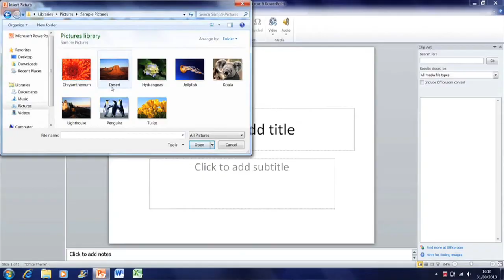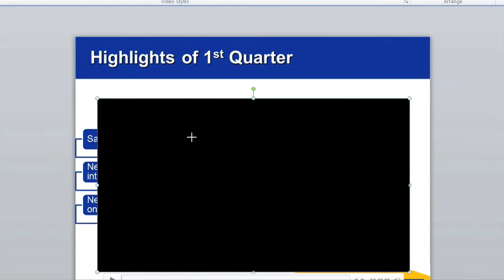The Microsoft Office 2010 Out-takes "Bring Ideas to Life"